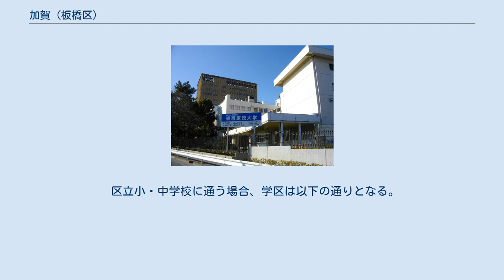加賀 (板橋区)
日本 」 東京都 」 板橋区 」 加賀 (板橋区) 加賀（かが）は、東京都板橋区の町名。
現行行政地名は加賀一丁目から二丁目。
 東京都板橋区の東端部に位置する。
北で稲荷台、東で北区上十条及び十条台、南で板橋、西で仲宿と隣接する。
町域の中央を東西に石神井川が流れ、東辺にJRの鉄道路線が走る。
町域内には住宅のほか、多数の中小の工業施設が立地する住工混合市街地を形成している。
また、町域北部の加賀二丁目に帝京大学板橋キャンパス、および帝京大学医学部附属病院が置かれている。
 当該エリアは1871年（明治4年）11月14日に浦和県（現埼玉県）から東京府に編入された。
1889年には板橋町の一部分となり、1932年からは板橋区板橋町の一部となった。
1965年1月1日に板橋区板橋町6～8丁目から加賀が成立した。
 江戸時代に加賀藩の約21万坪におよぶ広大な下屋敷があったことに由来する。
 2017年（平成29年）12月1日現在の世帯数と人口は以下の通りである。
 帝京大学板橋キャンパス